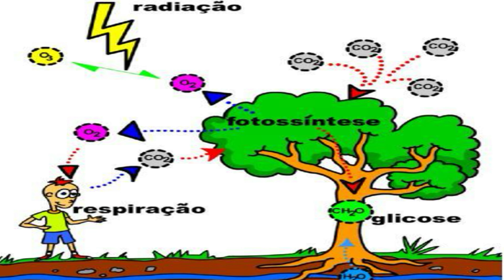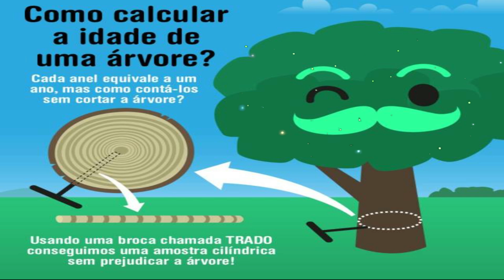História Dia da árvore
História sobre o Dia da Árvore - Dia 21 de setembro - Comemoração ao Dia da árvore